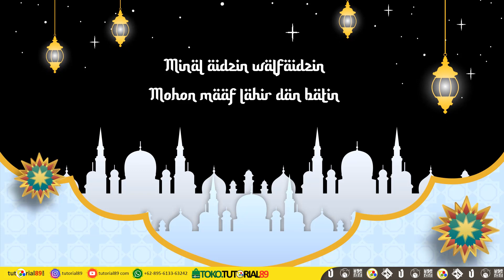MVR018 | VIDEO UCAPAN SELAMAT HARI RAYA IDUL FITRI UNTUK STATUS WA | UCAPAN LEBARAN IDUL FITRI WA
Video Ucapan Selamat Hari Raya Idul Fitri 1442 H/2021 untuk Story WhatsApp, Instagram, Twitter, TikTok, Facebook Story

- Saatnya mengirimkan ucapan selamat lebaran dengan video keren
- Ucapan Selamat Idul Fitri menjadi unik dan lebih elegan
- Banyak pilihan tema menarik
- Bisa costum photo keluarga atau foto pribadi
- Kualitas video jernih dan tajam
- Ganti backsound sesuai keinginan
- Bisa di upload ke Youtube, Facebook, Instagram, WhatsApp, tiktok, Status Wahatsapp dll
- durasi 30-60 detik

Pesan sekarang